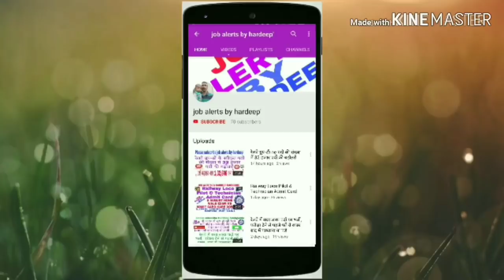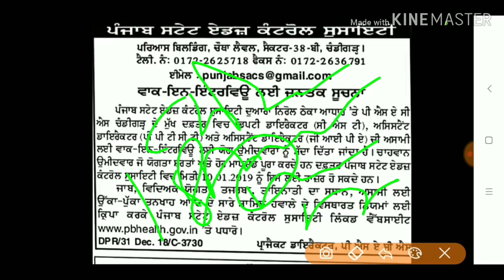ਪੰਜਾਬ ਸਟੇਟ ਏਡਜ਼ ਕੰਟਰੋਲ ਸੁਸਾਇਟੀ ਭਰਤੀ 2019!! Punjab bharti 2019!! Amritsar job in January 2019!!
Hi

Punjab bharti 2019!! Amritsar job in January 2019!!

Jobalertsbyhardeep